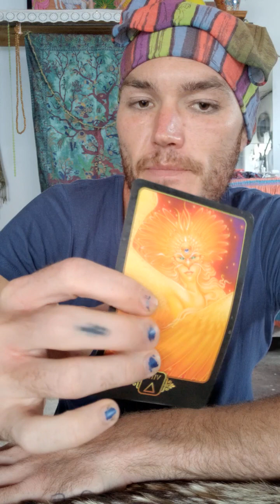2 Masculine Energies Feeling Some Kind Of Way. You Are The Passionate Destiny.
You Are Still The Gift - Even If You Don't Want To Be🌈🌸🤗